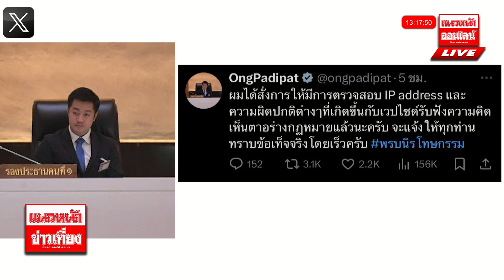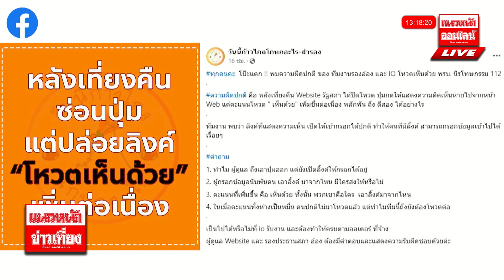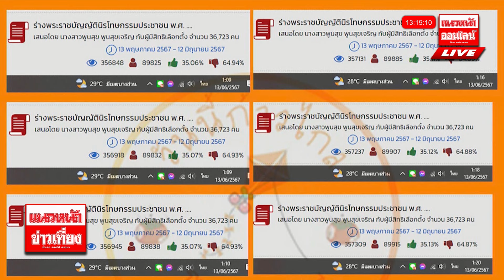โป๊ะแตก!! ปิดโหวตเที่ยงคืน คะแนน"เห็นด้วย" ไหลยันตี2 14/06/2567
โป๊ะแตก!! ปิดโหวตเที่ยงคืน คะแนน"เห็นด้วย" ไหลยันตี2